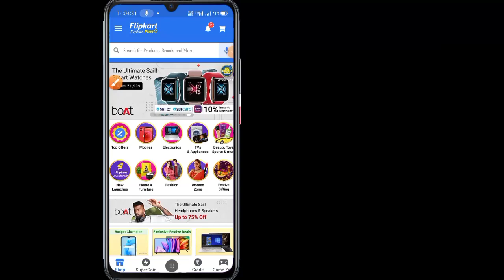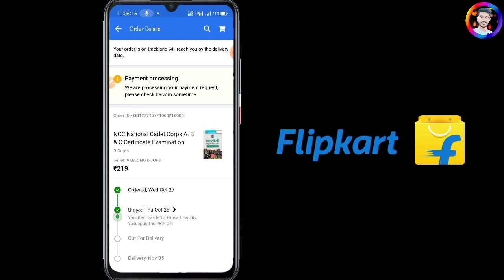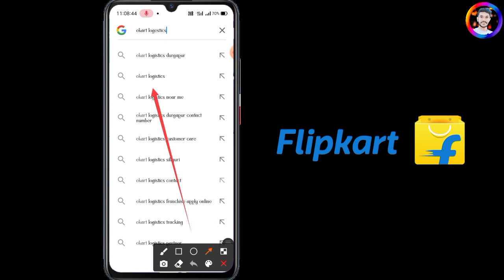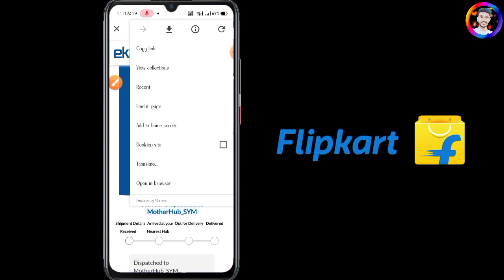How to Track Flipkart Order In Google 2021 | Flipkart Ka Order Kaise Track Kare | Order Tracking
दोस्तो इस वीडियो के माध्यम से में बताया हूं कैसे आप फ्लिपकार्ट का ऑर्डर किया गया प्रोडक्ट को ट्रैक कर सकते है।
तो पुरा वीडियो को अंत तक देखना है तभी आपको इस वीडियो से जो उम्मीद है बो पुरा हो पायेगा।

1. Flipkart
2. Flipkart se product track
3. Flipkart se product tracking
4. Flipkart se product ka status kaise dekhe
5. Flipkart se product order tracking kaise kare
6. How to track flipkart order
7. How to track order on flipkart
8. How to return product on Flipkart
9. Flipkart Shopping
10. Flipkart se order tracking kaise karte hai
11. Flipkart se product track kaha se kare

✍️ 𝐃𝐞𝐬𝐜𝐥𝐚𝐢𝐦𝐞𝐫 :-
✨𝐀𝐩𝐧𝐚 𝐁𝐡𝐚𝐢 𝐊𝐨 𝐅𝐨𝐥𝐥𝐨𝐰 𝐊𝐚𝐫𝐥𝐨 :-
𝐒𝐞𝐚𝐫𝐜𝐡 𝐨𝐧 𝐈𝐧𝐬𝐭𝐚𝐠𝐫𝐚𝐦 :-
techmindmithu
✨𝗖𝗵𝗮𝗻𝗻𝗲𝗹 𝗢𝘄𝗻𝗲𝗿,
            𝑴𝒊𝒕𝒉𝒖𝒏 𝑩𝒂𝒖𝒓𝒊
            𝐏𝐮𝐫𝐮𝐥𝐢𝐚 (𝐖.𝐁)